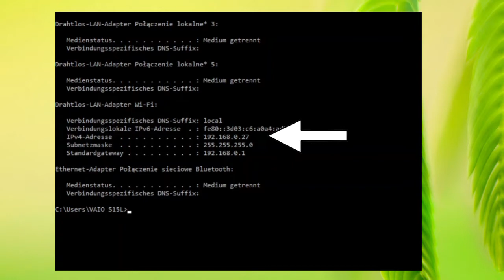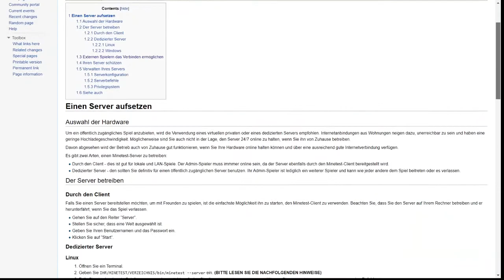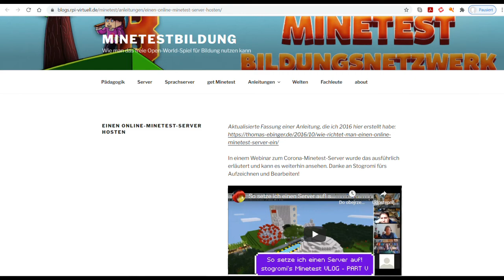Minetest Teil 3 - Einen lokalen Multiplayer-Server einrichten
Die Einrichtung eines Multiplayer-Servers für Minetest im lokalen Netzwerk geht schnell und einfach. Ausführliche Anleitungen dazu wie auch zum Betrieb eines dedizierten Servers gibt es im Minetest Wiki: